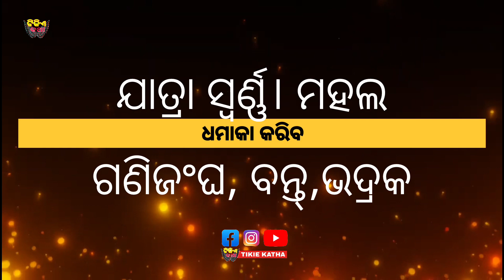ଓଡ଼ିଶାରେ କାଳିପୂଜା ପାଇଁ କେଉଁ ପାଟି କେଉଁଠି | kalipuja jatra camp update | ଯାତ୍ରା ଅନୁଷ୍ଠାନ ଆଗମୀ କ୍ୟାମ୍ପ